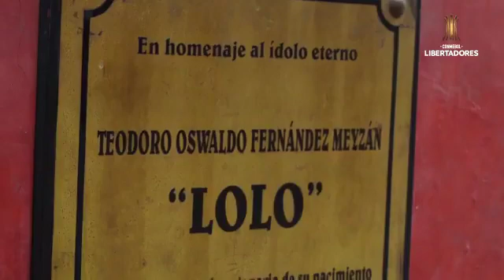Lolo Fernández el máximo ídolo de universitario